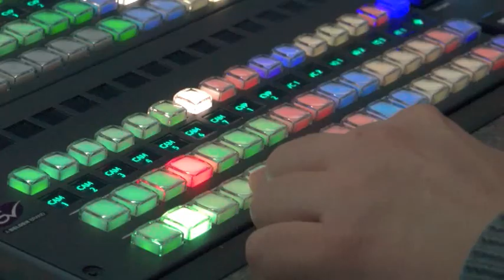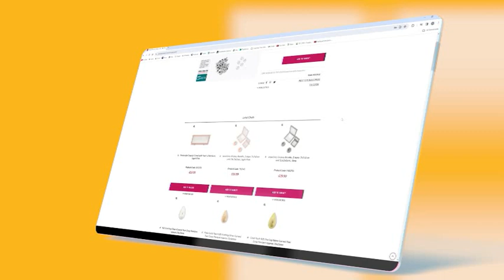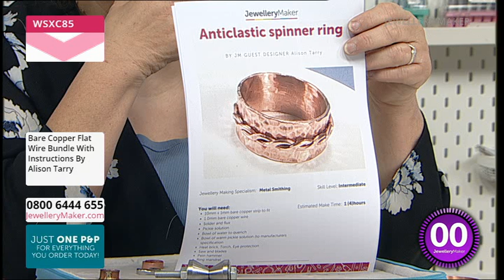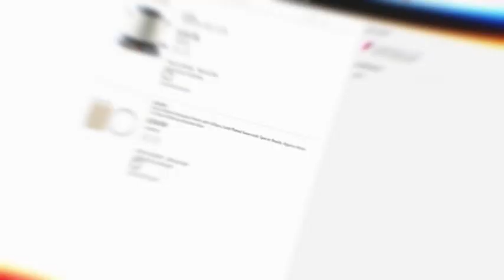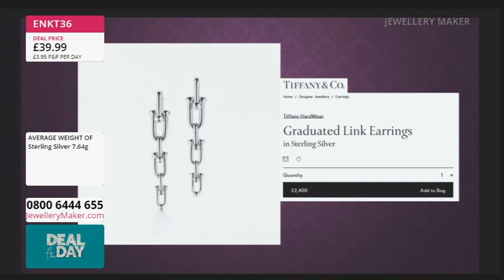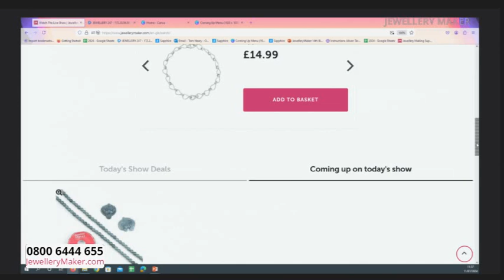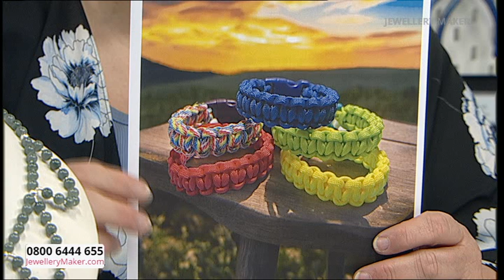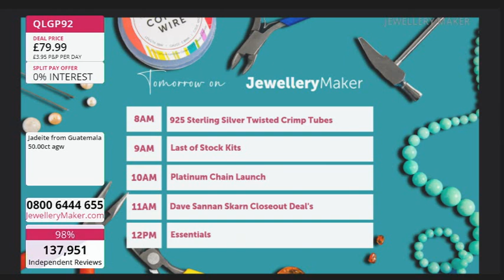JewelleryMaker Live 11/07/2024 - with Lyndsey Carr & Alison Tarry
Presenter:
Lyndsey Carr

Early Bird
00:00:00 - 01:00:00
The early bird catches the 925 Sterling Silver Twisted Crimp Tubes!

Project Hour: Bare Copper Metal Smithing
01:00:00 - 02:00:00

02:00:00 - 03:00:00
Don't miss out on today's amazing DOTD: 925 Sterling Silver Hidden Clasp Bracelet with Pave White Topaz!

Last of Stock Strawberry Quartz
03:00:00 - 04:00:00
Be quick, it's your last chance to get your hands on this Last of Stock Strawberry Quartz!

Masterclass: Olmec Carved Tiger & Elephant
04:00:00: - 05:00:00

Masterclass: Copper Soldering04:00:00 - 05:00:00
Join guest designer Yvonne Froehlich for a display of fascinating jewellery making demonstrations!